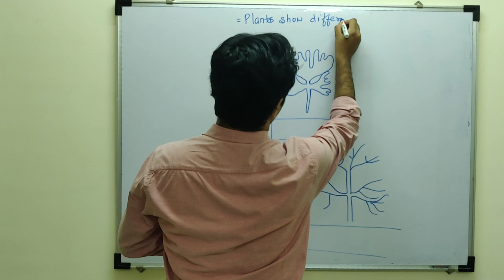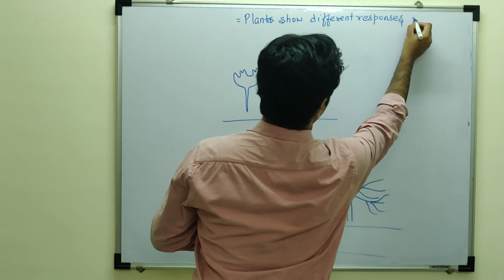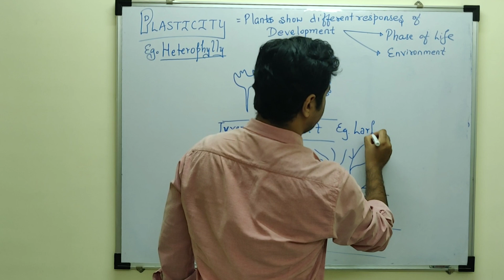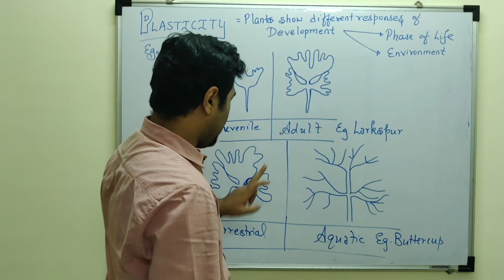PLASTICITY & HETEROPHYLLY || Class 11 CBSE Biology | Plant Growth & Development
This Video covers Concepts of PLASTICITY & HETEROPHYLLY observed in Larkspur, Buttercup
Chapter - Plant Growth & Development

Dipenism Rocks ✌🏻